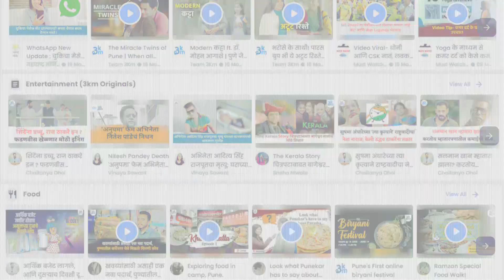पुण्यातील बाप लेक करतायत देशाची अनोखी सेवा